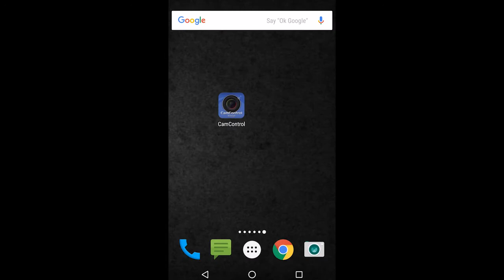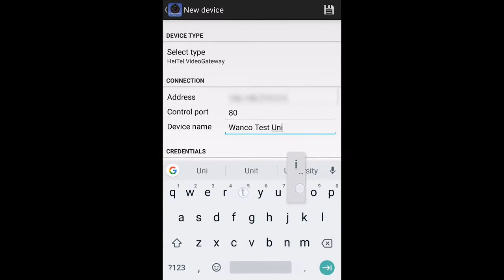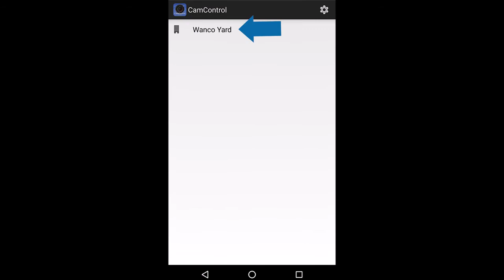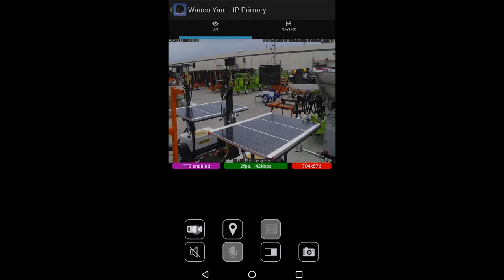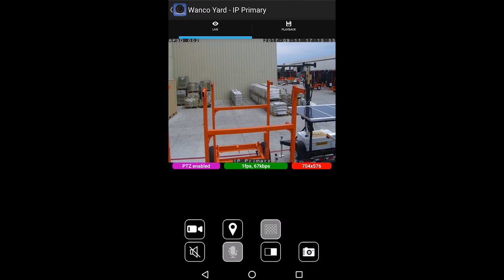Wanco Mini Surveillance: Connecting to CamControl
In this video, Brenden explains how to connect to your Wanco Mini Solar Surveillance System on an Android or iOS device with the CamControl application.